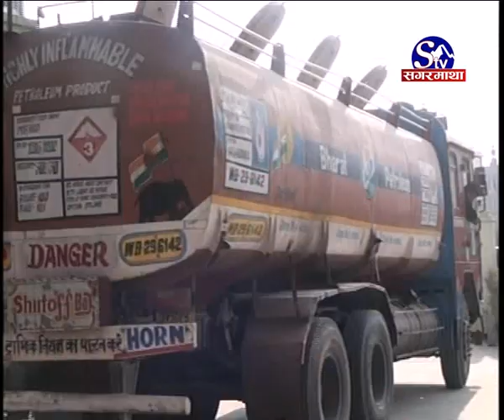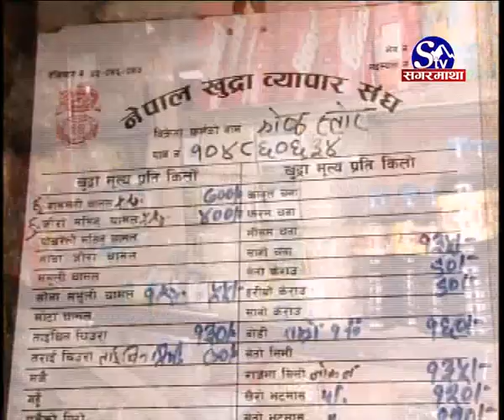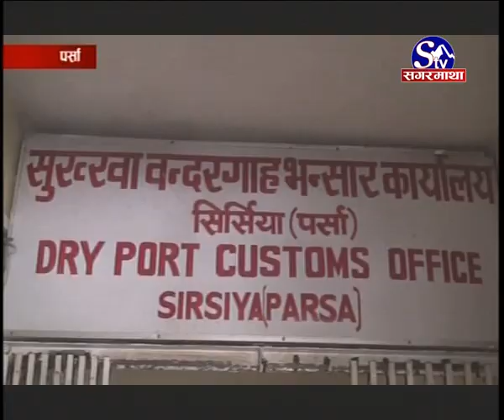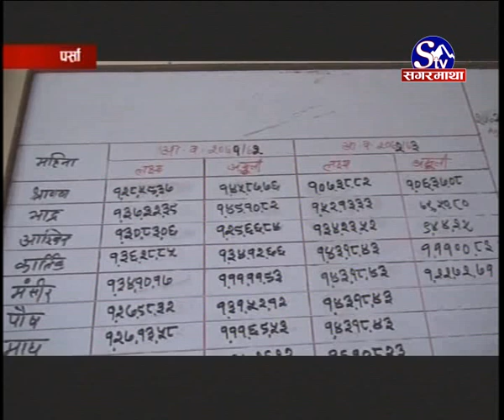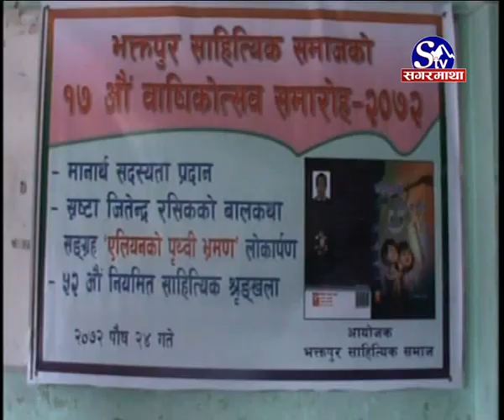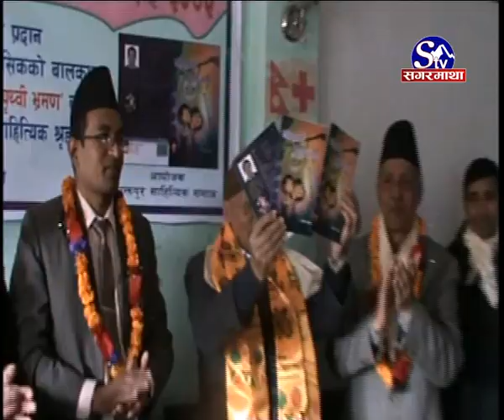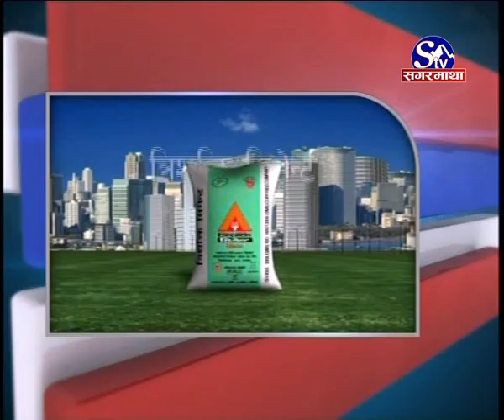Sagarmatha Samachar 2072-09-26